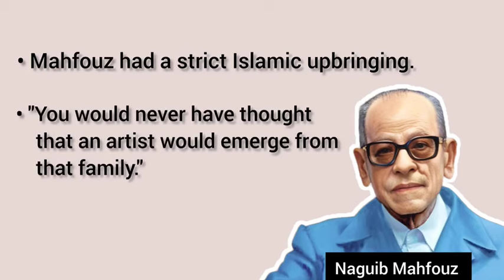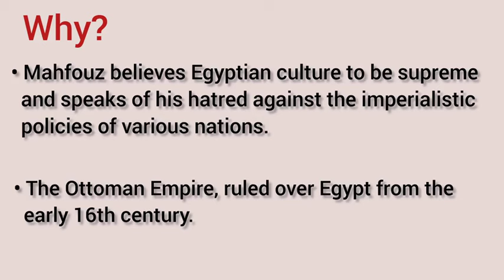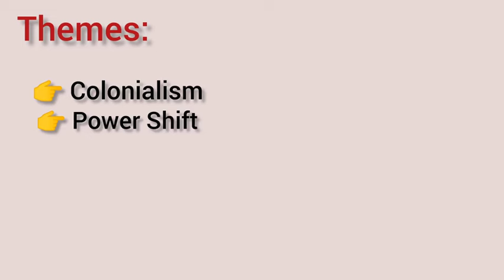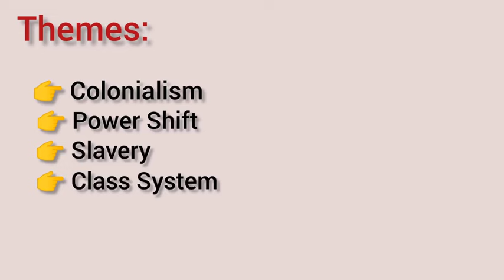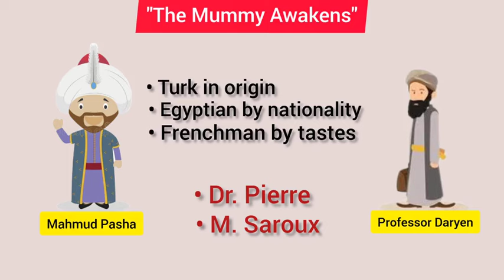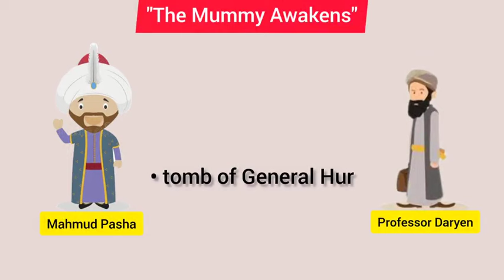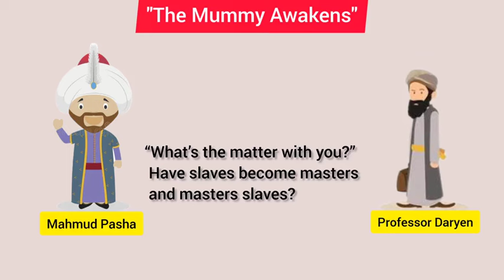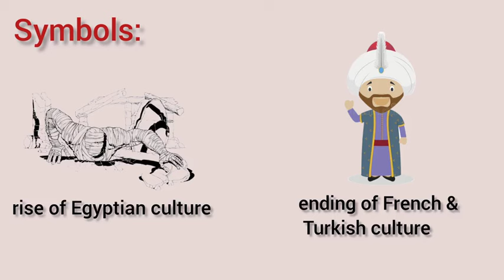The Mummy Awekens by Naguib Mahfouz | Background | Themes | Summary | Explained in Urdu & Hindi